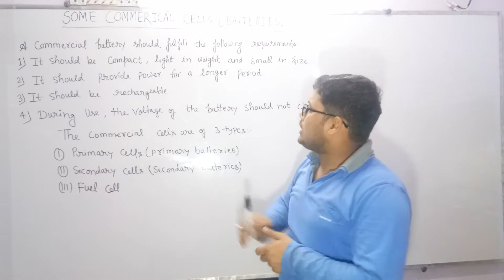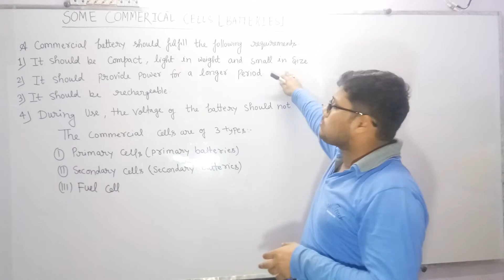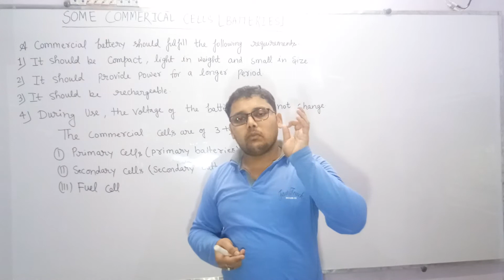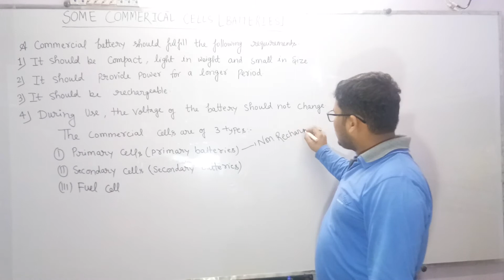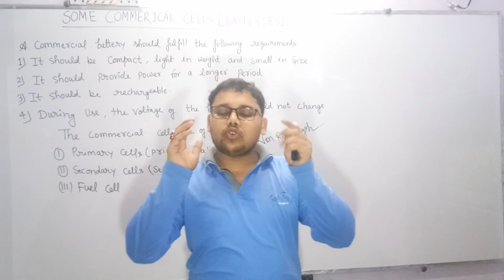Introduction to commercial cell.[video-22]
Class 12th [Electrochemistry ]
Hello everyone this is Sachin kr. Sharma on our channel chemistry Adda we are introducing you about ''Introduction to commercial cell" .